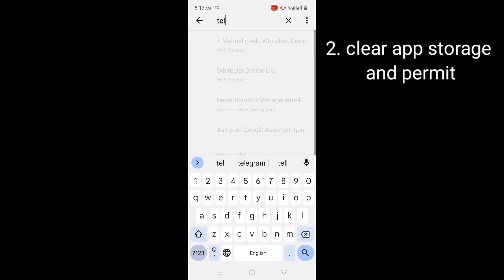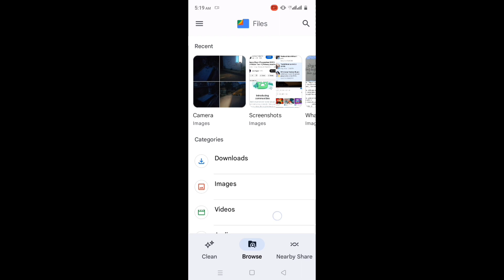Is Your Telegram Folder Missing in Android? Discover the Secret Fix!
download from telegram any img, video or other documents if telegram file or folder not showing in file manager in your android phone then how to fix. So follow my video instructions to fix Telegram file or folder not showing in file manager android 11, 9 etc.